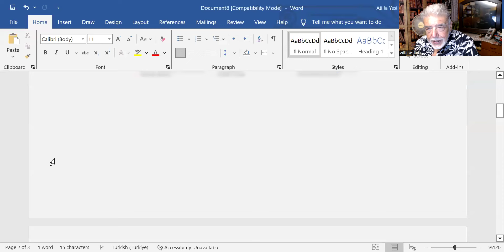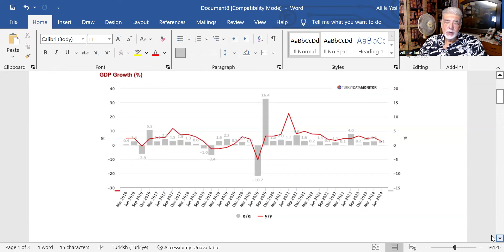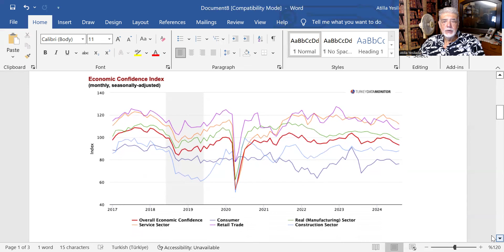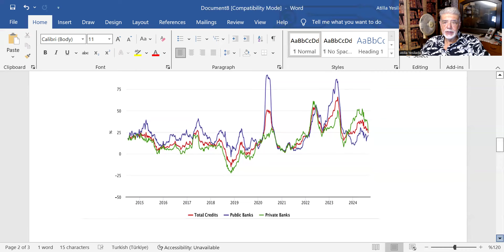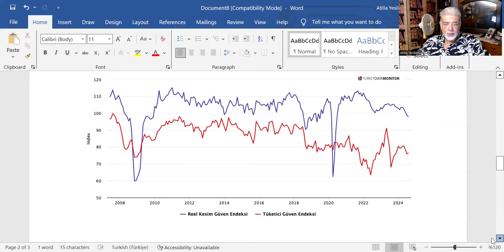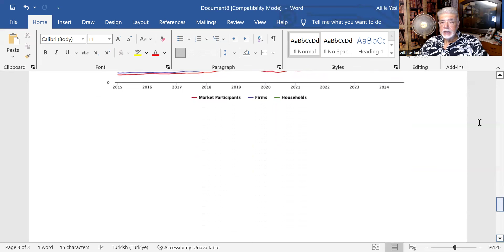Turkish economy enters stagflation | Atilla Yeşilada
• A poor second quarter GDP outturn, weak  summer data and rampant inflation amount to a stagflation.
• Turkish economy is very likely to remain in stagflation until the second half of 2025, unless President Erdogan reneges on the current belt-tightening   drive. Will he?
• That depends  on when next elections will take place.
• Since Erdogan is  a lame duck, he needs the national  assembly to call early elections to win another term.
• The main opposition party demands elections no later than the first quarter of 2026.  Erdogan will eventually yield to this demand.
• Can Turkey get out of her stagflation, if elections are just behind the horizon?